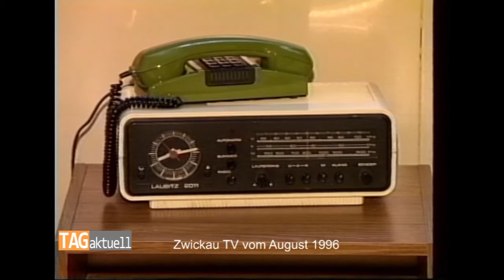Vor 20 Jahren: Hotel Wagner vor ungewisser Zukunft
m August vor 20 Jahren standen die Beschäftigten des Hotels Stadt Zwickau vor einer ungewissen Zukunft. Das einstige Vorzeige-Etablissement war zu einem Spekulationsobjekt geworden - wie so viele kurz nach der Wende, als die Treuhand im Osten der Republik das Sagen hatte.

Die Frage zur Zukunft des Hotels hat die Brandstiftung vom 3. Juni 2015 inzwischen ein für alle Mal beantwortet. Das Gebäude in der Bahnhofstraße ist nicht mehr zu retten und soll abgerissen werden. Wann, steht noch nicht fest. Die Verkaufsverhandlungen zwischen der Stadt und dem Besitzer seien ins Stocken geraten. Wie es weiter aus dem Rathaus heißt, geht von der notgesicherten Ruine aktuell keine Gefahr nicht aus.